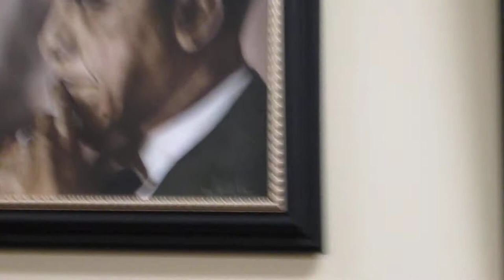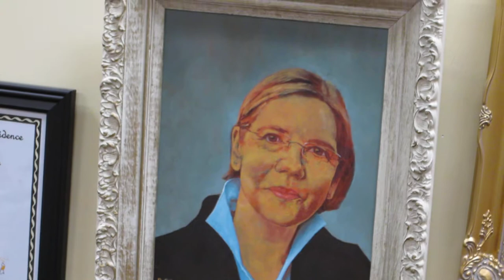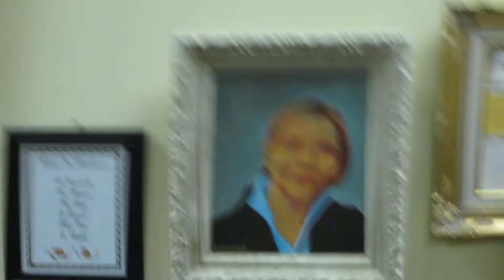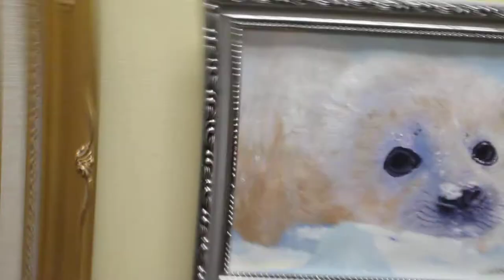ordenadora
Senator Elizabeth A. Warren is Massachusetts' senior senator.

B. Greenside paints Elizabeth Warren. Welch paints USA President Barack H. Obama II.
Claudia of the Lawrence Democratic City Committee. Ram can't tell a seal apart from a polar bear cub. OK you want your picture? You want just over there this zoom button press over there Is it zooming jajajaja too small? how you say too close do is get this one person? Elizabeth Warren She teached in a Massachusetts school. very popular President Obama wrote her book two-income trap and we Americans nowadays both the mother and father holding file bankruptcy yes daycare que tal Hey, Nestor the tiene aqui mucho pero hi Ram Wilson DeLosSantos como esta es una foca like seal looks like polar yes un oso polar no bipolar jajajajaja no necesita medicamento maybe because he's lonely la sal de lithium pasos pasitos sobre el piso del centro El osito bipolar necesito la sal de lithium. Two-Income Trap. how we Americans both the that's right home yes Day care costs too much. Hey, Nestor! Es una foca? I think so. Pienso que si. No? Seal? looks like un oso polar jajajajaja maybe because the zoom what we'll do person This person Massachusetts school fights for jobs yes she's very popular Obama book La audacia de la esperanza Lawrence Senior Center
filmed tonight Martin Luther King, Jr.